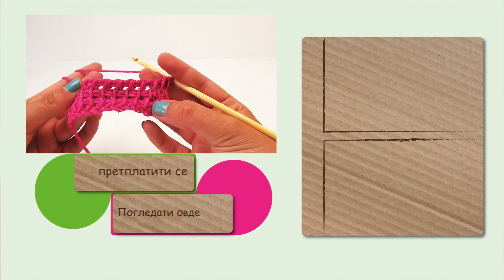Tunisko heklanje - osnovni bodovi za početnike - naučiti heklati / tunisko heklanje za početnike